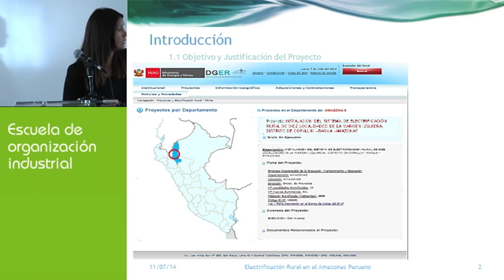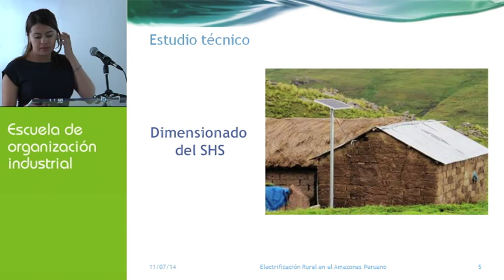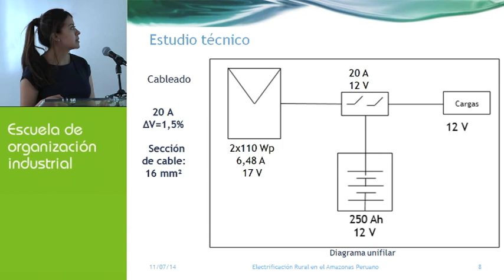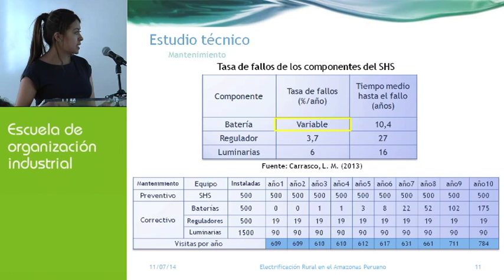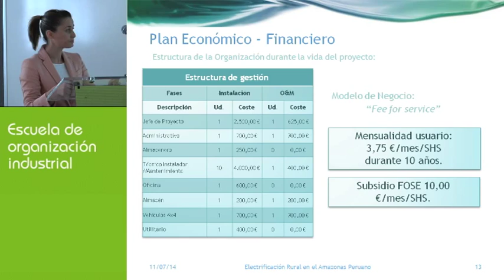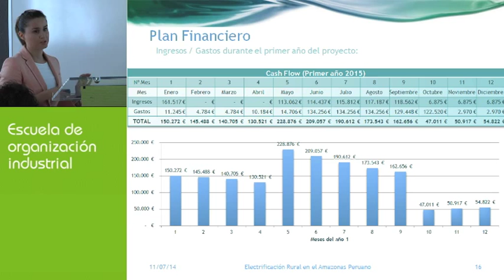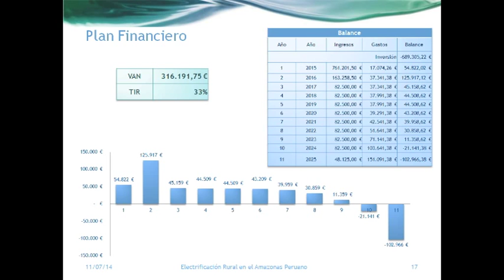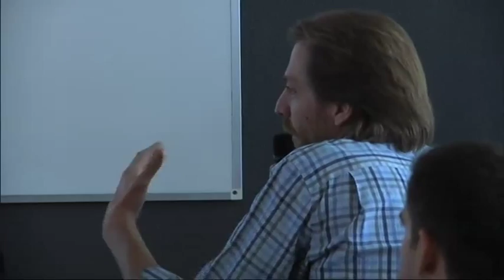Electrificación Rural mediante Sistemas Fotovoltaicos Autónomos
PRESENTACIÓN DE PROYECTOS FINALES: Máster en Energías Renovables y Mercado Energético 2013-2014

MIEMBROS:
Helen Costilla García
M. Michelle Piña Morales
Carmen Suárez Campesino

COMITÉ EVALUADOR:
TUTOR: Luis Miguel Carrasco
Eduardo Zarza
Oscar Perpiñán
Vicente Gallardo